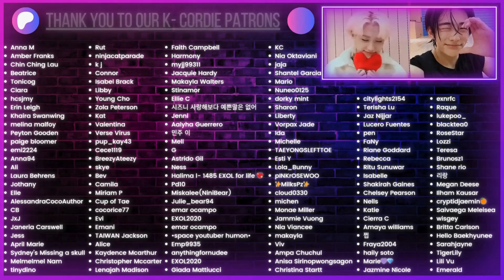BOYNEXTDOOR 'Nice Guy' & '부모님 관람불가 (Dangerous)' Official MV | K-Cord Girls Reaction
~Chapters~
00:00 Intro
02:05 'Nice Guy' Official MV
06:10 '부모님 관람불가 (Dangerous)' Official MV